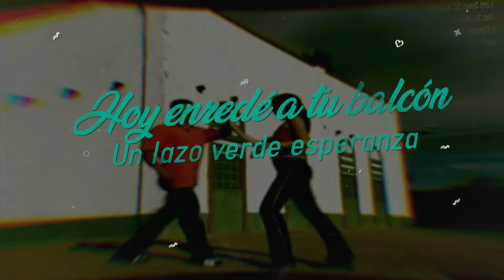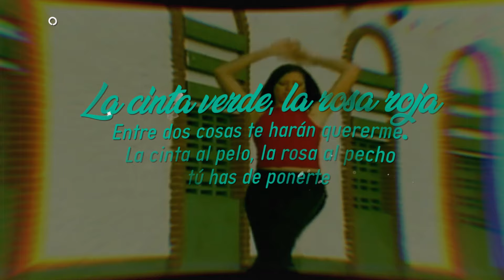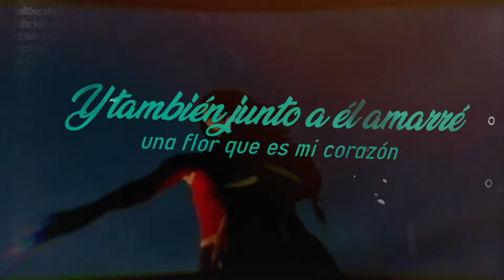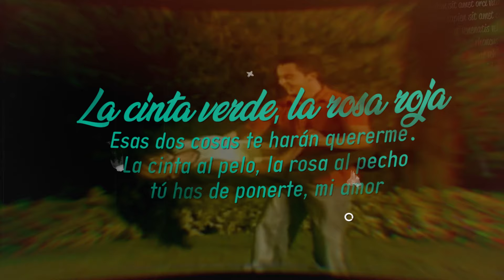LA CINTA VERDE - Los Teen Agers & Gustavo Quintero (Video Letra)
La Cinta Verde - Los Teen Agers & Gustavo Quintero (Video Letra) Un éxito de canción.

LETRA:

LA CINTA VERDE - LOS TEEN AGERS Y GUSTAVO QUINTERO

Hoy enredé a tu balcón
Un lazo verde esperanza

Con la esperanza de verlo
Prendido a tu pelo, mañana en la plaza

Y también junto a él amarré una flor
Que es mi corazón
La flor tendrás que llevarla
Prendida en tu pecho, mañana en la plaza

¡Ay! La cinta verde, la rosa roja
Entre dos cosas te harán quererme
La cinta al pelo, la rosa al pecho
Tú has de ponerte

La cinta verde, la rosa roja
Esas dos cosas te harán quererme
Tú has de ponerte, mi amor